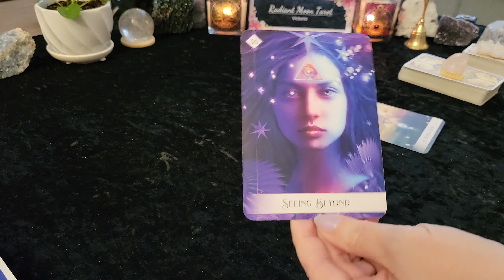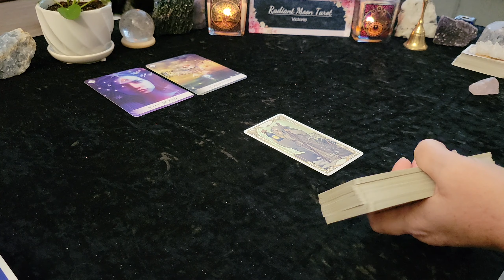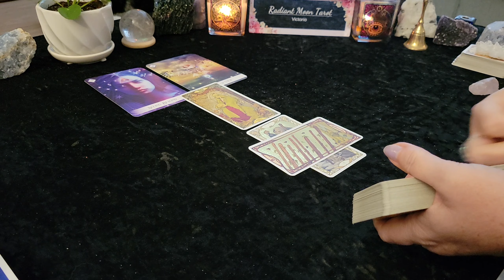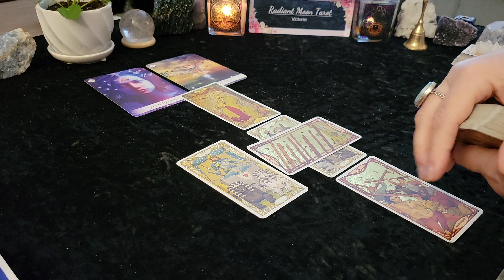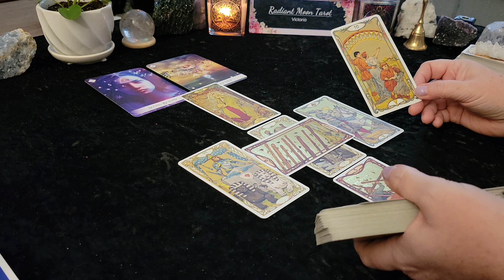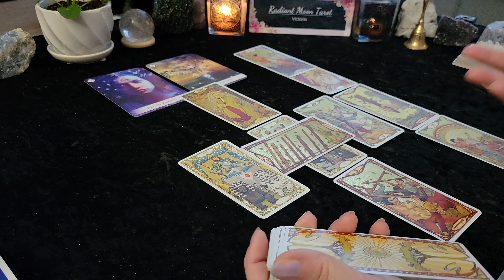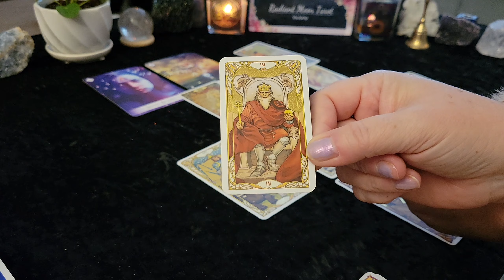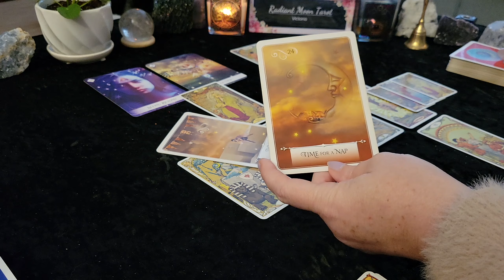GEMINI *You see it! A higher perspective gives answers!** MONEY & CAREER MAY 2023 Reading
This is your MAY 2023 MONEY & CAREER Tarot & Oracle Card Reading for all GEMINI Sun, Moon & rising signs.

Decks used in this reading:
Golden Art Nouveau
Golden Art Nouveau Mini
Wisdom of the Oracle
Oracle of the 7 Energies
Promo links:

Victoria XOXO